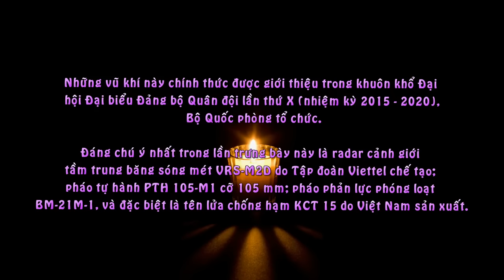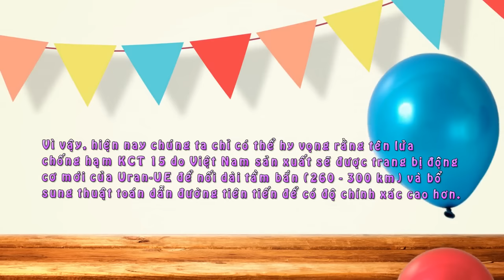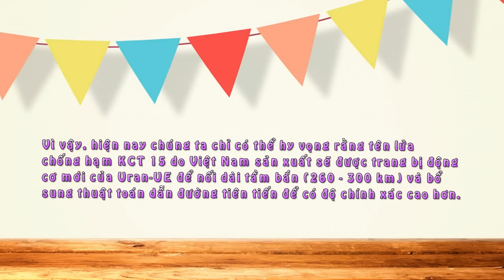Việt Nam Ra Mắt Phiên Bản Tên Lửa Kh-35E Nội Địa?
Bộ Quốc phòng vừa chính thức giới thiệu nhiều loại vũ khí, khí tài do Việt Nam tự sản xuất, trong đó có tên lửa chống hạm KCT 15.

Những vũ khí này chính thức được giới thiệu trong khuôn khổ Đại hội Đại biểu Đảng bộ Quân đội lần thứ X (nhiệm kỳ 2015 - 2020), Bộ Quốc phòng tổ chức.

Đáng chú ý nhất trong lần trưng bày này là radar cảnh giới tầm trung băng sóng mét VRS-M2D do Tập đoàn Viettel chế tạo; pháo tự hành PTH 105-M1 cỡ 105 mm; pháo phản lực phóng loạt BM-21M-1, và đặc biệt là tên lửa chống hạm KCT 15 do Việt Nam sản xuất.

Từ những hình ảnh được công khai cho thấy, tên lửa KCT 15 và bệ phóng có hình dáng bên ngoài rất giống với tên lửa chống hạm 3M24-E (Kh-35E) Uran-E được sản xuất tại Nga.

Vì vậy, rất có thể KCT 15 chính là phiên bản của Kh-35E được Việt Nam sản xuất trong nước. Nhận định này hoàn toàn có cơ sở bởi từ năm 2013, Việt Nam bắt đầu được Nga chuyển giao công nghệ tên lửa Kh-35E để tự sản xuất loại tên lửa này.

Theo nhận định của một số chuyên gia, tên lửa chống hạm KCT 15 do Việt Nam sản xuất có thể được áp dụng những công nghệ mới nhất trên phiên bản Uran-UE.

Điểm đáng chú ý nhất của biến thể Uran-UE là nhờ được trang bị động cơ mới, bổ sung cơ chế dẫn đường bằng cách tham chiếu qua vệ tinh cũng như tối ưu hóa quỹ đạo bay, nên mặc dù kích thước tên lửa và đầu đạn không đổi nhưng tầm bắn của Uran-UE đã tăng lên tới 260 km.